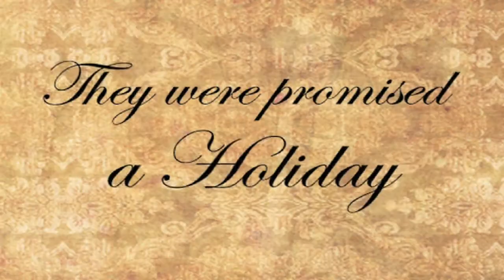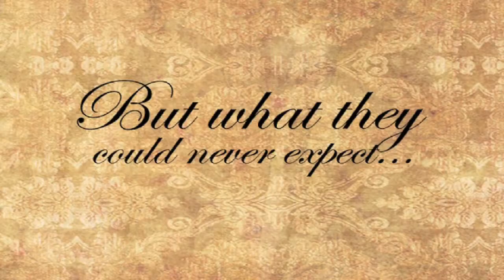Adder House Trailer: Final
(((EPILEPSY WARNING)))
The final and completed trailer for Adder House